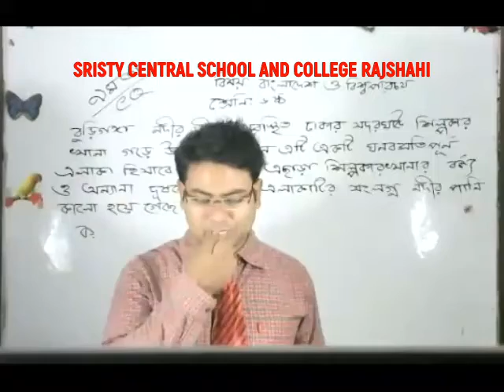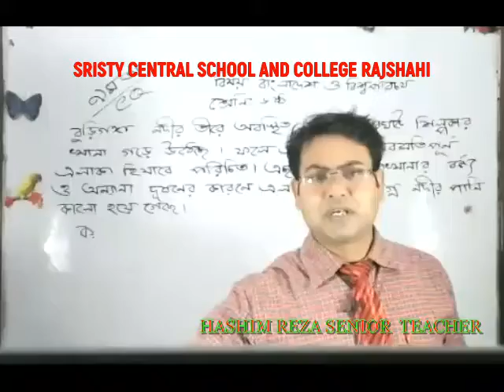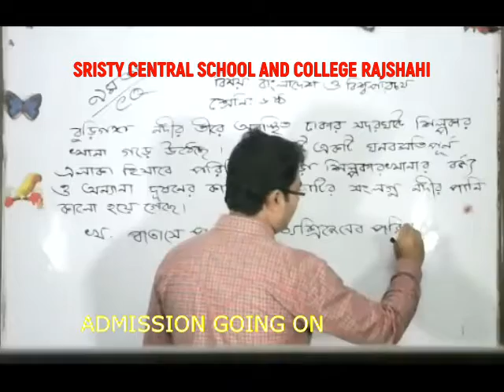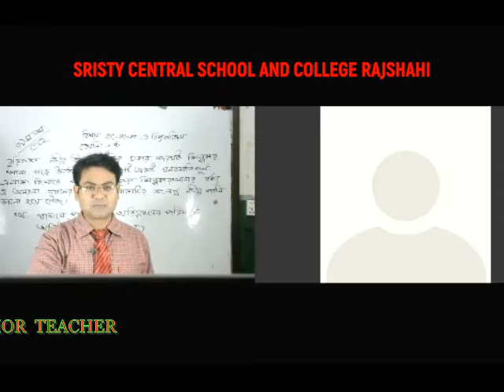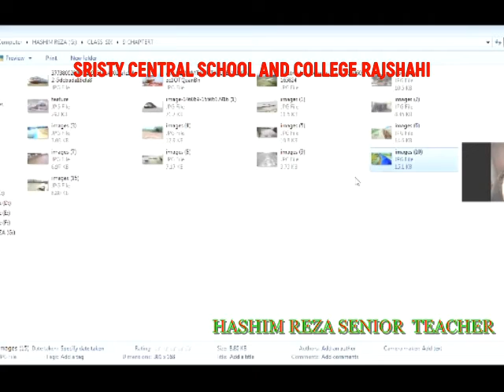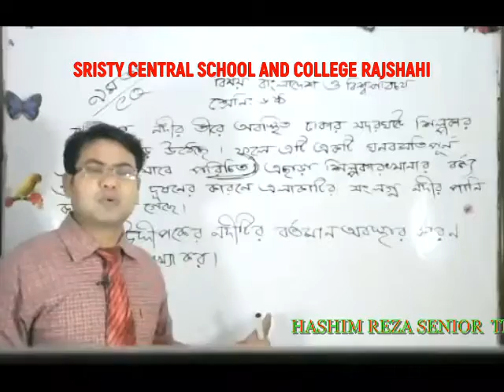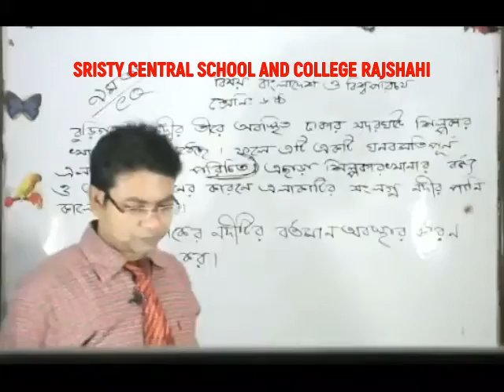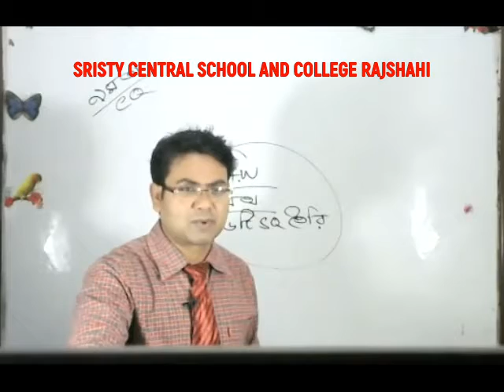LIVE CLASS SIX BGS 11 03 21